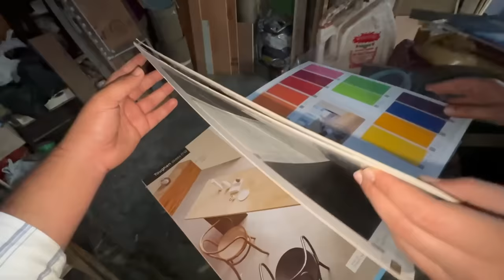इस video को देखने के बाद कोई Pitbull नहीं पालेगा 👿❌